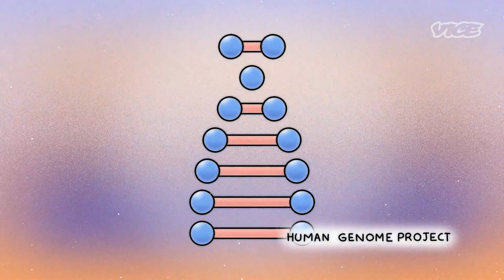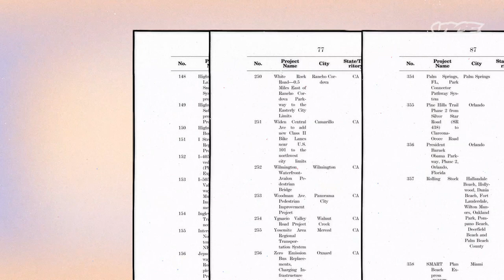WTF Is An Earmark?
Earmarks are back in Congress. Can they make it suck less?